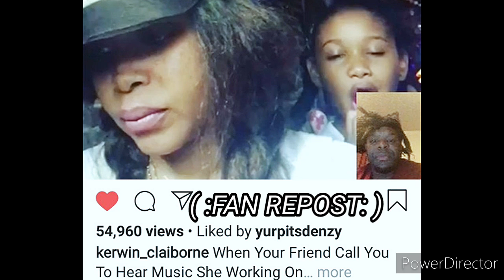Kerwin Claiborne voiceovers KEISHA👹NEEDS TO 📲 ORDER FROM amazon whochildwasthat 👋🏾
👹 DAMNNN SEVEN KIDS AND NO 🚗💨😂😅😂HA HAAAAAAA😌😌🙋🙆
🤦MA. MOMMA. MA MA MA MOMOA BIG 🐦👋🏾👋🏾👋🏾
MA; I DID NOT KNOW YOU WAS PREGNANT WHAT YOU HAVIN' A CATFISH ⁉️😅😂😌😅😂😌😂😅😂😂😌😌😂😅😌👋🏾
🗿👋🏾👋🏾👋🏾👋🏾👋🏾👋🏾COME BACK HERE LET ME GETCHU ONE MOE TIME👋🏾👋🏾. 👋🏾👋🏾👋🏾👋🏾👋🏾👋🏾👋🏾👋🏾👋🏾👋🏾💨
GIRL DID HE FALL⁉️
👀 Y'ALL IS sodoggoneeager 🤣🤔

"💨2️⃣WITCHABOY"
{LET'S WORK WITH YURP}
( :FAN REPOST: )📲